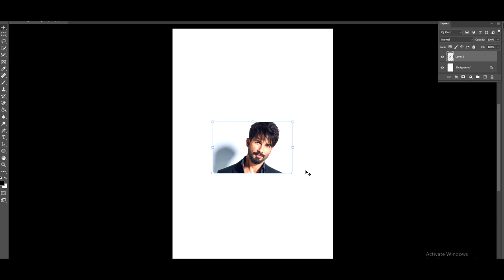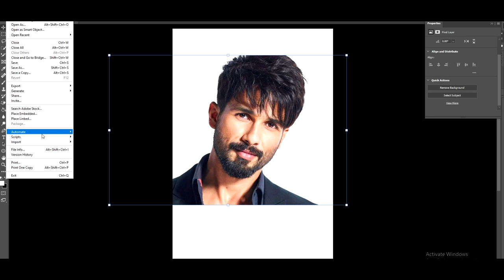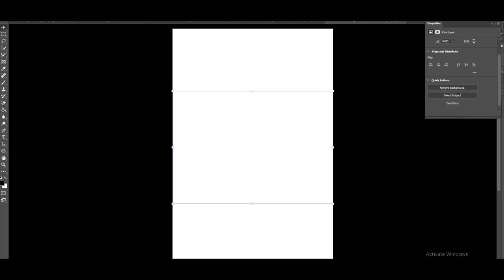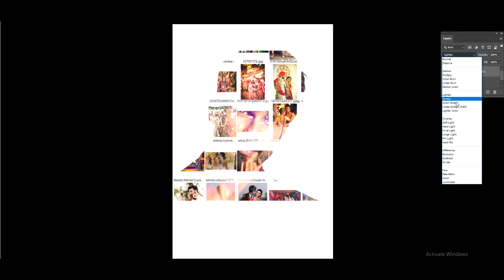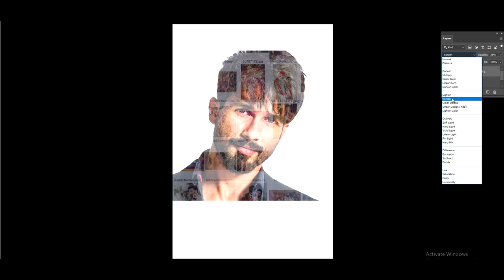MOSAIC 2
STEP BY STEP PROCESS TO MAKE MOSAIC IN PHOTOSHOP